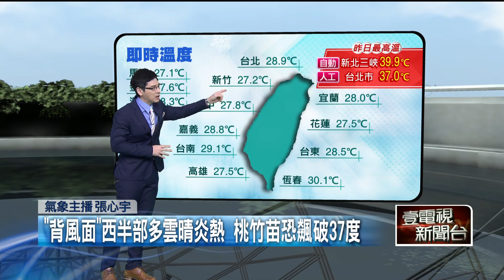壹氣象／摩羯環流來襲雨彈連轟7天 北東、恆春降雨增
今（3）日臺灣各地及澎湖、金門、馬祖大多以多雲到晴為主，清晨至上午中南部有零星短暫陣雨，午後各地山區及中南部平地有局部短暫雷陣雨，降雨範圍不至於太大，受颱風外環環流水氣逐漸移入影響，恆春半島不定時有局部短暫陣雨，基隆北海岸及東半部也偶有零星降雨，晚上開始水氣有再增多趨勢，除基隆北海岸、東半部及恆春半島降雨增多外，大臺北也有局部短暫陣雨；天氣仍炎熱，高溫普遍在32到25度，北部及南部有局部26度以上高溫，其中竹苗有機會來到37度以上，戶外活動請做好防曬並多補充水分。